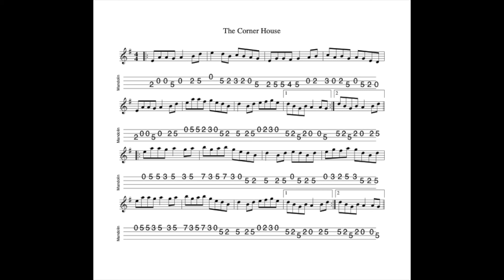The Corner House REVISITED - a reel in A Dorian tabbed for mandolin and played by Aidan Crossey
24 January 2022.  A reel which I first came across played by Tommy Peoples in a collaboration (reunion) with Paddy Keenan...  I recently found out that the reel is attributed to Junior Crehan...

Notated, tabbed for mandolin and played on his Paris Swing Macaferri mandolin and separately on his Eastman MD304 mandolin (original website sound file, no repeat) by Aidan Crossey.  More on this and many other tunes from the Irish musical tradition - follow the link to "learn some tunes".